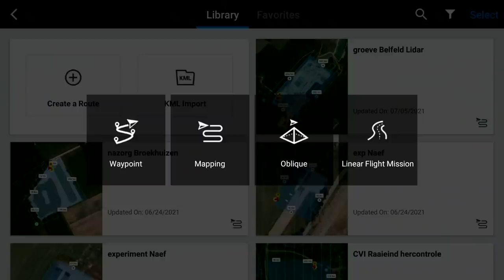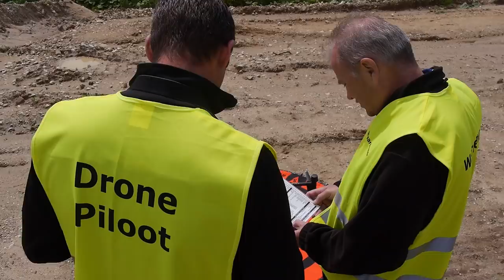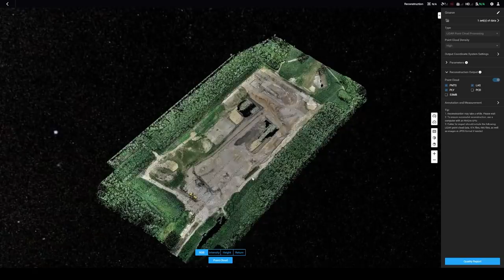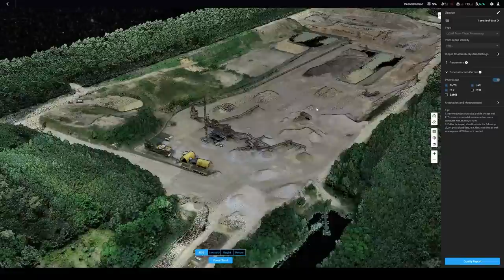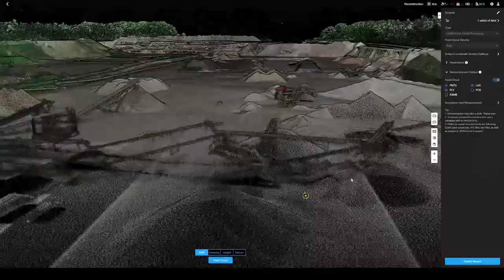DJI Zenmuse L1: Complete Workflow Review By DroneLand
In deze video laten we jullie een praktijkvoorbeeld zien met de DJI Zenmuse L1. We behandelen alle aspecten van de vlucht inclusief de voorbereiding, vluchtplan, mogelijkheden tijdens het vliegen als ook de complete postprocessing. De video is wellicht wat langer dan normaal, maar bevat alle stappen en uitleg die nodig zijn om van A-Z met de DJI Zenmuse L1 aan de slag te kunnen. Mocht je vragen hebben neem dan contact met ons op of bekijk het product

Chapters:
0:00 Intro Zenmuse L1
0:53 Flightplan and Settings
5:49 Prepare for flight/Take-off
7:16 (Automatic) Calibration during Flight
8:26 Live preview during Flight
10:26 Flight and Landing
11:23 Post processing in DJI Terra
15:22 Final pointcloud in DJI Terra and Export
17:52 Conclusion

English:
In this video about the DJI Zenmuse L1 we are going to give you a usecase about the Zenmuse L1. We will cover every aspect of the workflow: From starting and creating a flightplan, to various options during flight, as well as the complete post processing. If you have any question please dont hesitate to ask!